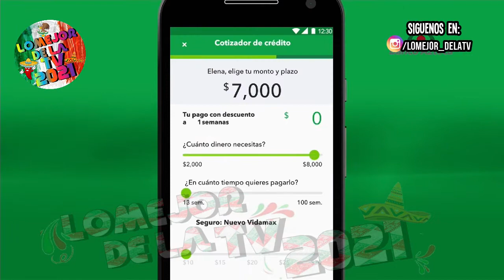Banco Azteca App 2021